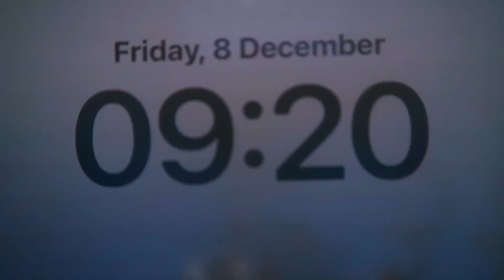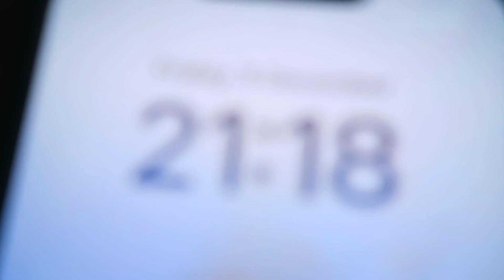SHOWING MY NEW Christmas JUMPER to NAN 698 SUBS 08/12/2023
Friday 08 of December 2023-08/12/2023

Monday-Canterbury & District.
Thursday-Leeshire.
Friday-Apsley & District.
Saturday-Shipping Lanes